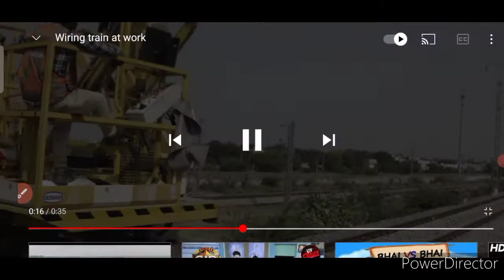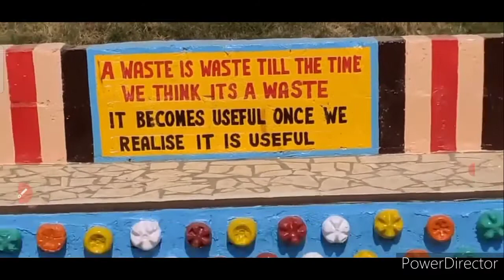Indian Railways project#Macanized strining of OHE Conductors in WDFC